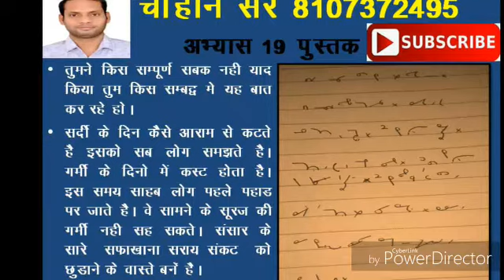अभ्यास 19 बुक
स्टेनो सीखने वाले जरुर देखे